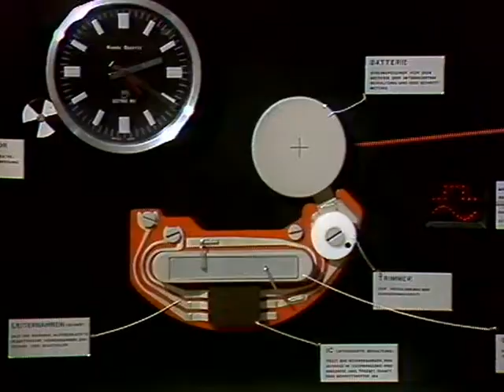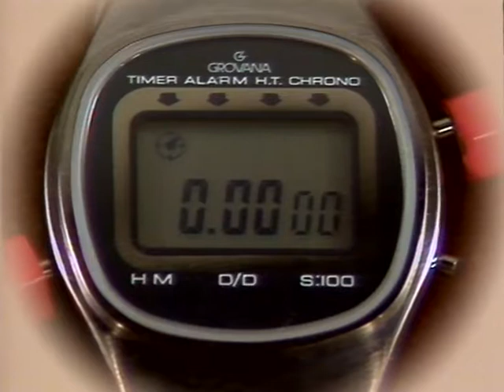Coop Mittwochstudio, Folge 133 vom 19. März 1980